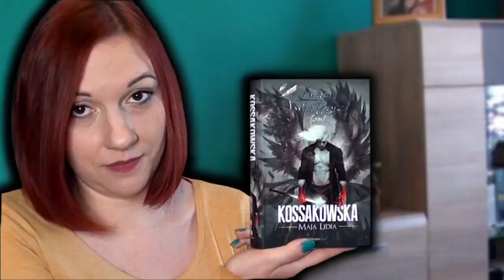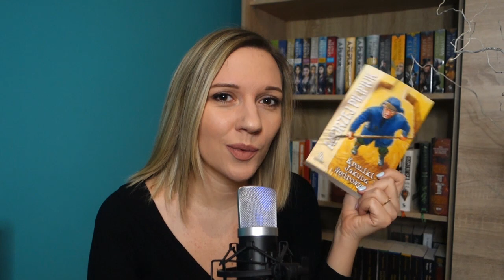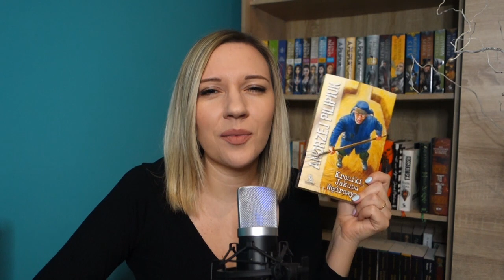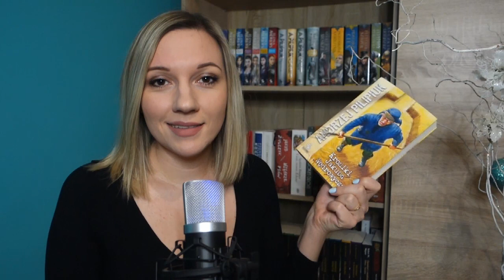"Kroniki Jakuba Wędrowycza" Andrzej Pilipiuk | Co ja czytam? #116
Zapraszam Was do posłuchania moich wrażeń po lekturze "Kronik Jakuba Wędrowycza", które otwierają serię książek Andrzeja Pilipiuka poświęconych egzorcyście bimbrownikowi.